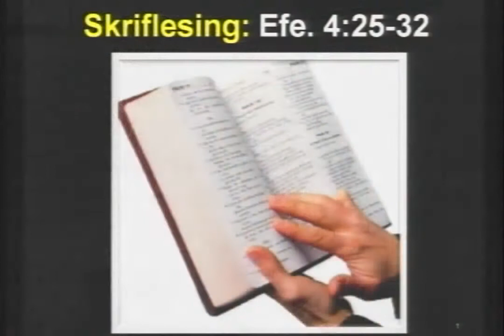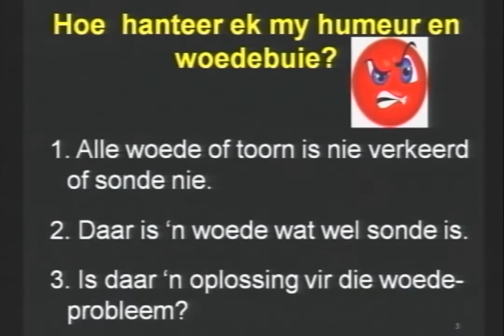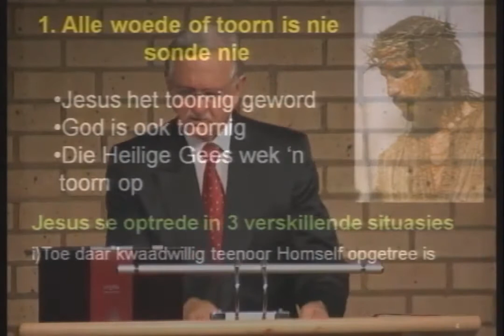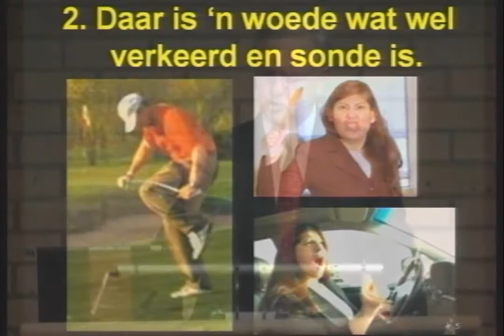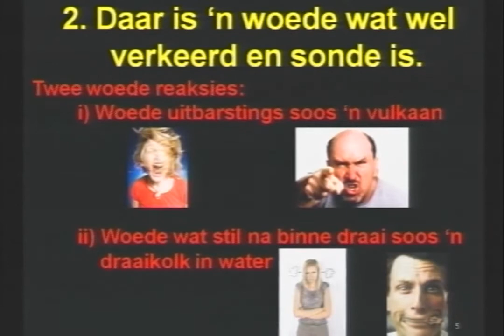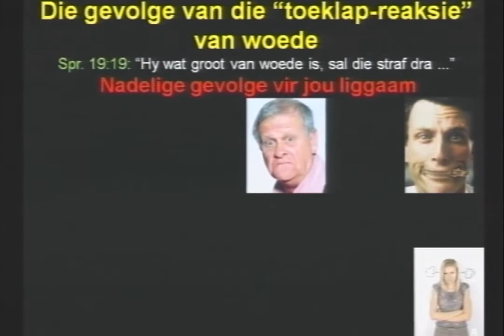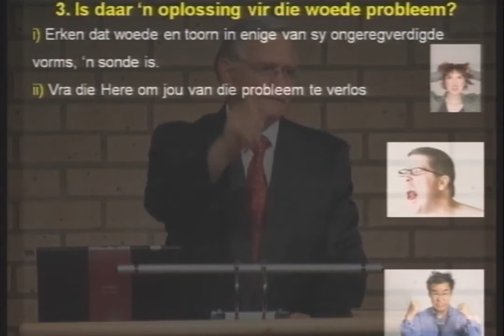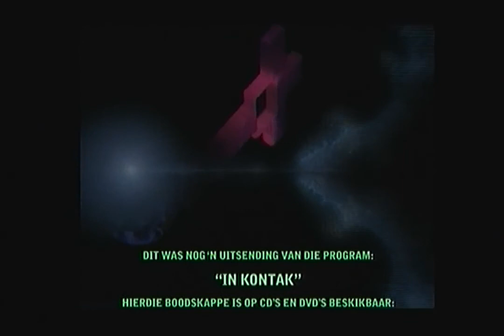Hoe hanteer ek my humeur en woedebuie - Dr Hennie Prinsloo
Redes waarom jy voor middernag moet inteken:
1. Help om Bybelse waarhede uit te dra (Lewe in Christus) in plaas van onbybelse dwalings.
2. Help hierdie kanaal om Hinn en Copeland met intekenaar getalle verby te steek en sodoende te toon dat die waarheid die dwaling oorwin.
3. Leer hoe om jou denke te rig volgens Bybelse beginsels en te groei as Christen.